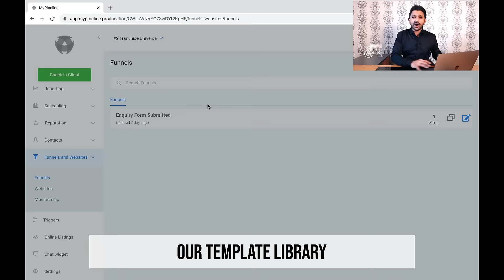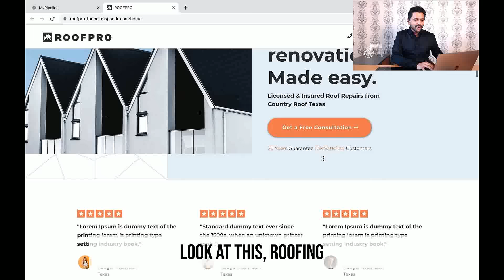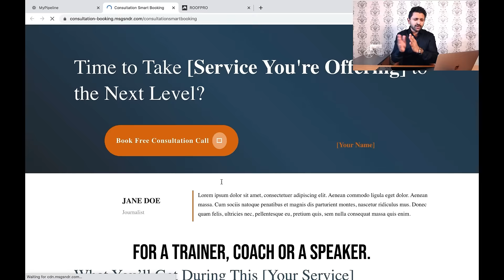A System - 1/10th of Your Total Cost of Landing pages, Website Creation, Email Automation, etc.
(Limited Tickets*)

After helping thousands of entrepreneurs, I have decoded the major glitches that are keeping you stuck!

1) Proven 𝐋𝐞𝐚𝐝 𝐆𝐞𝐧𝐞𝐫𝐚𝐭𝐢𝐨𝐧 𝐒𝐲𝐬𝐭𝐞𝐦 That Gives Leads Day In & Day Out
2) A 𝐒𝐚𝐥𝐞𝐬 𝐒𝐲𝐬𝐭𝐞𝐦 To Convert These Leads Into Actual Revenue!
3) And Most Importantly an 𝐀𝐮𝐭𝐨𝐦𝐚𝐭𝐢𝐨𝐧 𝐒𝐲𝐬𝐭𝐞𝐦 To Grow

- Learn How to Build Your Own Lead Generation System
- Learn How to Build Your Sales Funnel Easily
- Learn How to Automate

(Limited Tickets*)